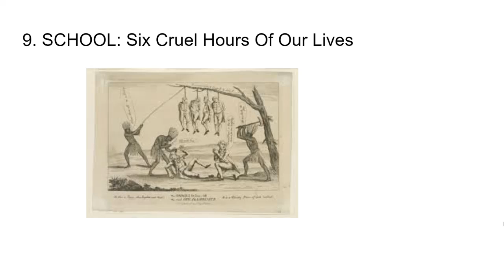10 reasons school sucks